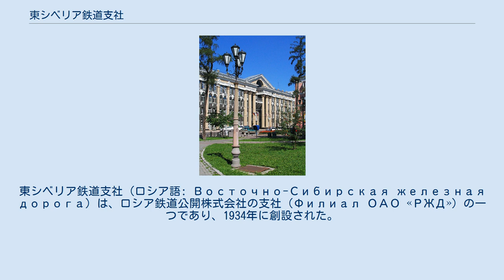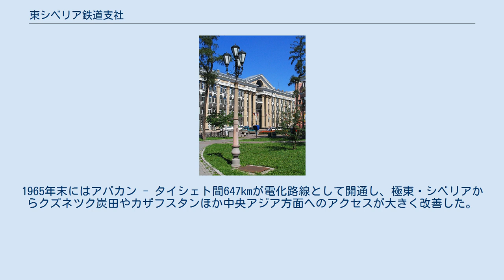東シベリア鉄道支社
東シベリア鉄道支社（ロシア語: Восточно-Сибирская железная дорога）は、ロシア鉄道公開株式会社の支社（Филиал ОАО «РЖД»）の一つであり、1934年に創設された。
従業員数は40,784人（2015年現在）である。
シベリア連邦管区に属するイルクーツク州、ブリヤート共和国、ザバイカリエ地方、極東連邦管区に属するサハ共和国のロシア鉄道線を管轄する。
 人口希薄で大部分が未開発の東シベリアの鉄道建設が最初に提案されたのは1870年代から1880年代にかけての話であった。
1884年のエカテリンブルク - チュメニ間のウラル鉄道の完成後には建設の必要性が顕著になり、1887年にはシベリア鉄道の予定ルートを調査する組織が設立された。
 1893年5月にはシベリア鉄道建設委員会が設置され、1895年にはチェリャビンスク駅からオブ駅（ノヴォシビルスクの近くにある小さな集落）が開通した。
同年12月6日にはクラスノヤルスクまで開通し、1897年にはイルクーツク - バイカルスキーとバブシュキン - スレテンスク間の建設が開始、1898年にはトゥールン - イルクーツク間が完成した。
1905年には最も難所であったバイカル湖岸区間が開通し、シベリア鉄道は全線開業した。
 ソ連成立後の1922年 - 1926年にはアチンスク・アバカン鉄道が建設され、クラスノヤルスク地方とハカス共和国、トゥバ共和国の各経済圏が接続された。
1940年にはウランウデ - ナウシキ間の鉄道が開通し、モンゴル国境やグシノオジョールスクの炭田に接続するようになった。
第二次世界大戦後の1948年には貨物輸送量は戦前の水準に回復し、1958年にはタイシェト -ブラーツク - レナ間の鉄道が完成し、アンガラ川およびレナ川流域の盆地とシベリア鉄道が接続し、イルクーツク州北部とサハ共和国への物資供給も安定するようになった。
1965年末にはアバカン - タイシェト間647kmが電化路線として開通し、極東・シベリアからクズネツク炭田やカザフスタンほか中央アジア方面へのアクセスが大きく改善した。